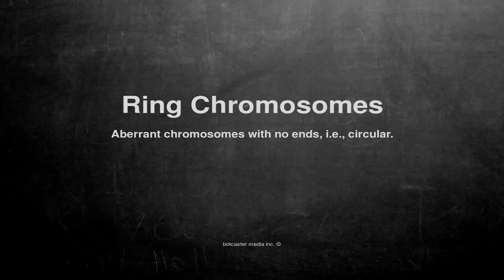Medical vocabulary: What does Ring Chromosomes mean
What does Ring Chromosomes mean in English?